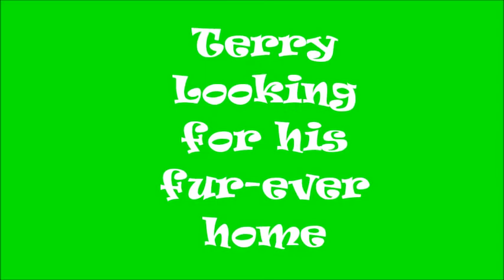Terry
Terry looking for his fur-ever home